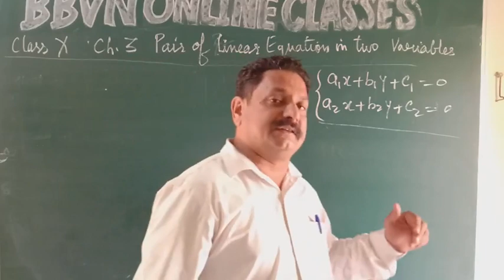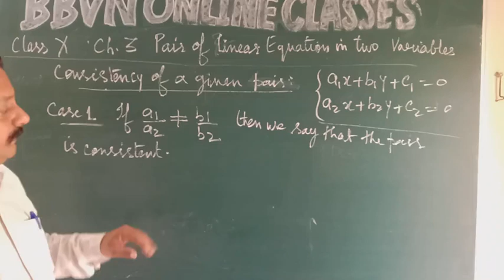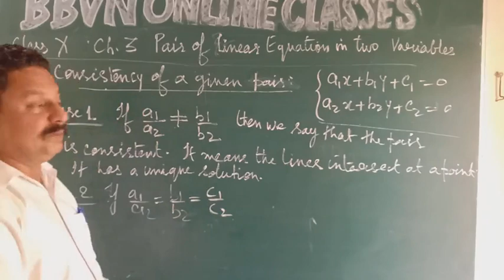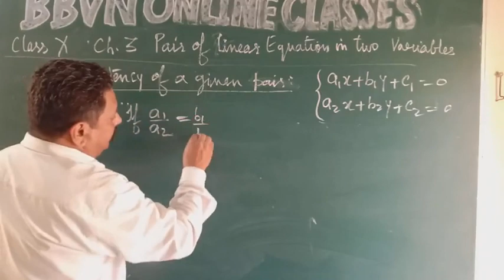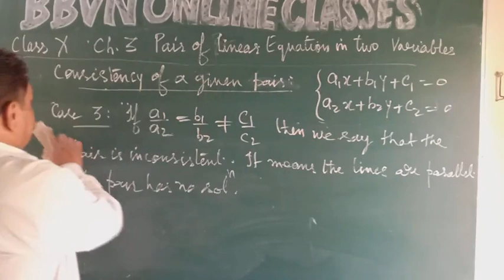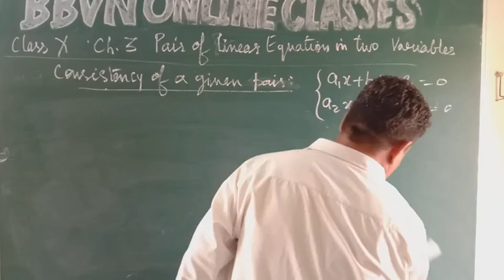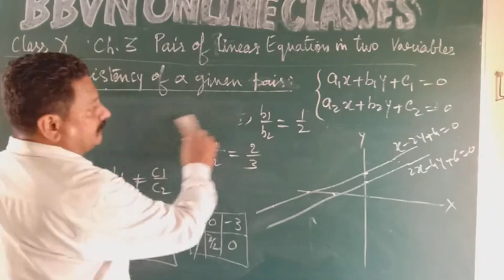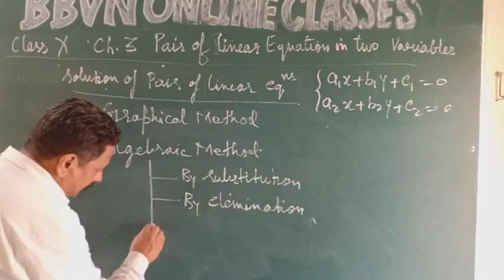Class X Maths Ch.3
Consistency of a Pair of Linear Equations